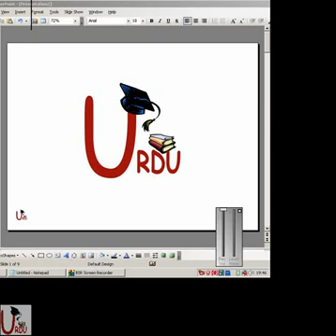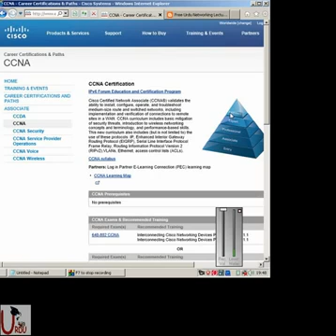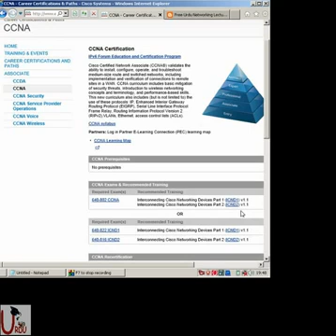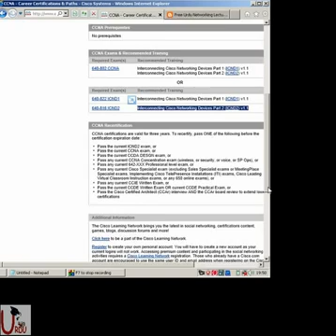Free CCNA Urdu Intro